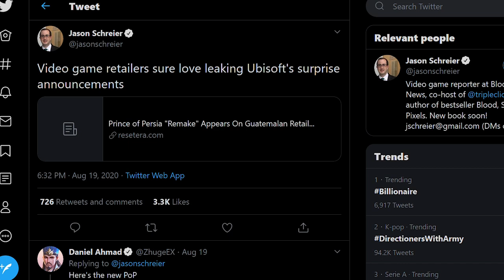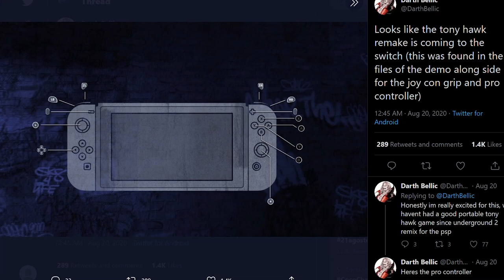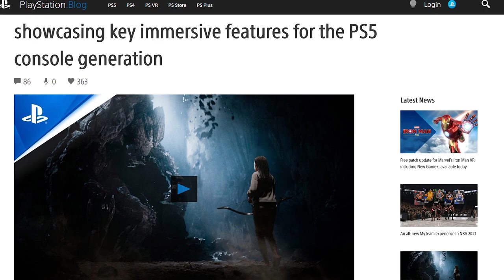2 nuovi Remake per Switch, lo Spot di PS5 e... Il clone CINESE di Sekiro? [TG Poro - Gaming News]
Cosa ne pensi di queste news? Fammelo sapere nei commenti!

Io sono il Poro Michele, TG PORO, ciao!